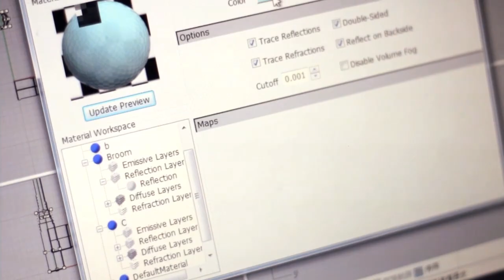2013 臺北市清潔隊員裝備提升設計方案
我們的任務是為這些為臺北清潔、給我們舒適的環境的人，提供更有效率與良善的設備 - 臺北專業清潔團隊。

清潔隊員是都市清潔的第一線！臺北市有6556位清潔隊員每天清晨開始於街道巷弄執行任務，隨處可見他們清潔家園的身影。思考從投資城市清潔的最小工具開始，透過清潔隊員的裝備提升，街道收納整合清潔工具，朝向都市細部清潔，向地球微笑的專業清潔團隊邁進，提升清潔隊員=提升都市。

了解服裝設計、工業設計以及專業顧問團隊的策略整合過程中，了解設計可以為臺北加值的內容，提供市民更好生活品質，設計對於清潔隊員的職業幫助，投資清潔隊員的裝備對於臺北市的改變。

公共設計從策略到生產 - 市民、政府與設計師之投資溝通建設
全民推廣設計建立長遠價值計畫

DEP
Department of Environmental Protection Cleaner Team Taipei
臺北市政府環境保護局清潔團隊

理念
向地球微笑的臺北市政府環境保護局清潔團隊
建立專業、親切、自然環保

業主：臺北市環保局 DEP Taipei
設計：水越設計 AGUA Design
計劃主持人：周育如 agua
服裝設計師：徐秋宜
工業設計團隊：蕭永明. 劉亮均. 陳尹之. 高偉恩. 韓志群. 邱迺耀. 張懿. 陳春語.  王思懿. 吳孟軒. 劉子嘉. 邱越庭
影片剪輯：鄭妍榆